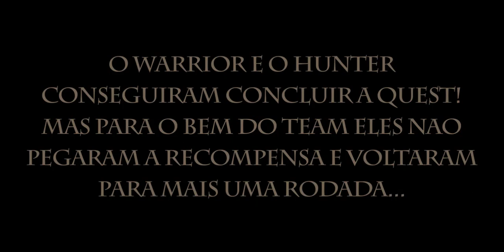KAKELE MMORPG - Annihilation 150+ Quest Ring of Hell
Fala galerinha ! Hoje trago para vocês a Quest Annihilation aqui do Kakele MMORPG desenvolvido por brasileiros e o melhor no estilo Tibia.

Links!!